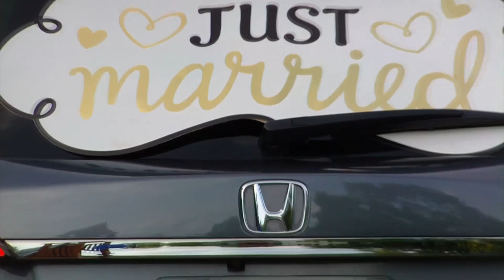Corrinn and Chase Ward Wedding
Chase and Corrinn Ward were married on July 28, 2023 at the Ashland County Conservation Farm.  It was a hot day in Ohio but it was a truly joyous occasion.